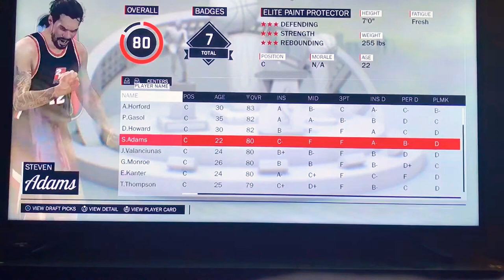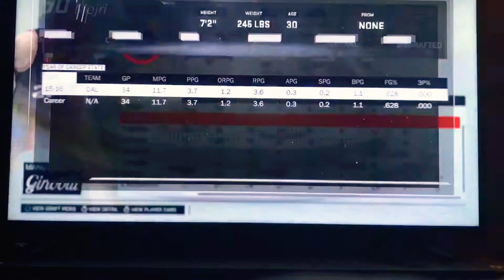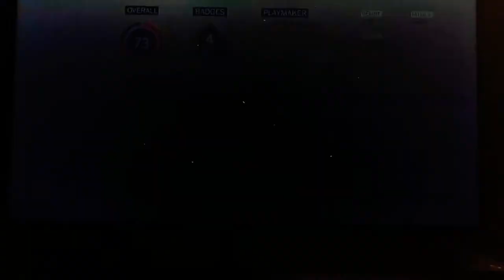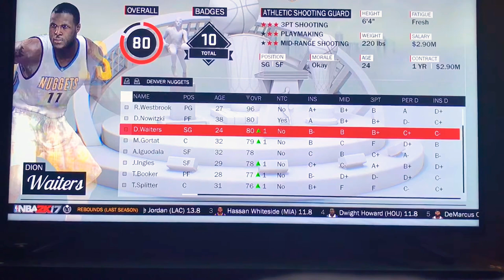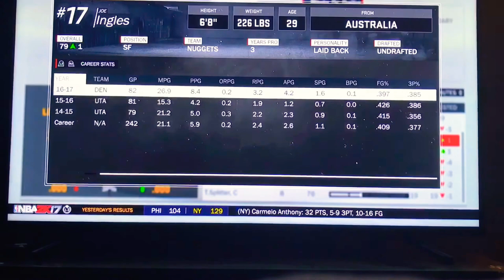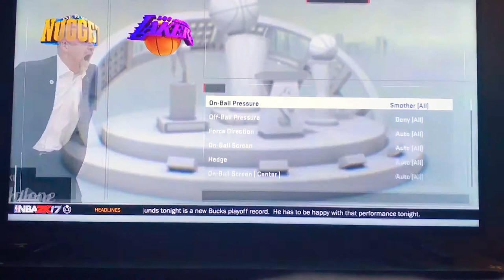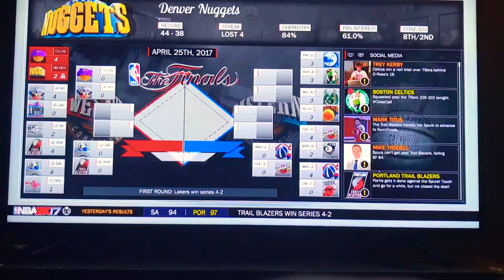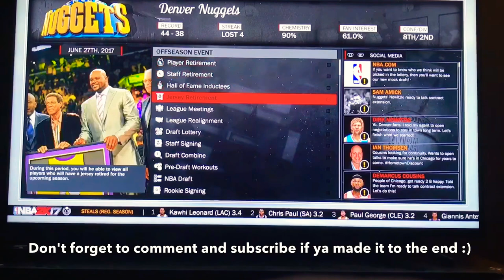*ASMR Role Play* Let's Play NBA 2k (Soft Spoken, Gum Chewing, Controller Sounds)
Just two friends playing some NBA 2k17

I'll be ok vacation for two weeks so if I have time to record I will!

Thank you guys so so much btw, all the love and support is amazing and I'm very thankful for all of you :)